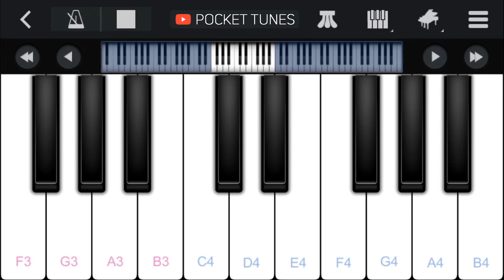We Don't Talk About Bruno│Mobile Piano Cover│Easy Tutorial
How to play We Don't Talk About Bruno from "Encanto" on your mobile phone!

Leave a comment ✍️ with your song suggestions down below.

Download Perfect Piano App to play along:
• App Store: